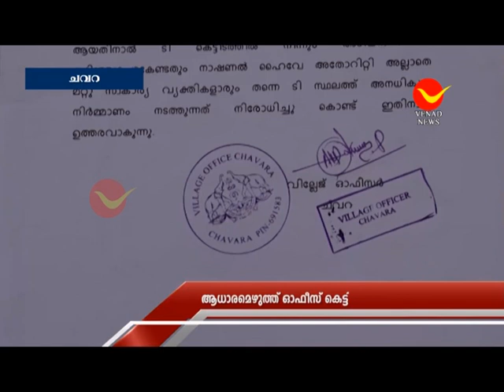ആധാരം എഴുത്ത് കേന്ദ്രം പൊളിച്ച് മാറ്റുന്നത് തടഞ്ഞു